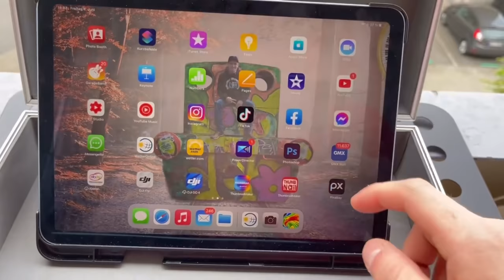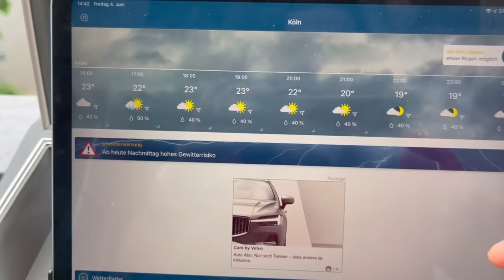HEFTIGE GEWITTER ÜBER NRW 04.06.2021 | Flugzeug vom Blitz getroffen OMG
Lieber Zuschauer

Ich als Gewitter Jäger liebe es einfach nur, wenn sich der Himmel abdunkelt und sich die Gewitterwolken langsam in meine Richtung ziehen!
Gestern, am 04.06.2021 hatte ich laut Wetter Online schon die Hoffnung aufgegeben.
Doch die Gewitter fronten die um uns weiterzogen änderten plötzlich Ihre Richtung und trafen genau über uns aufeinander!
Die Piloten eines Flugzeuges durften auch Bekanntschaft mit einem Blitz machen.

All das und vieles mehr seht Ihr jetzt im Video viel Spaß.

Patrick L.Y.D.O.M Production

SocialMedia

Equipment